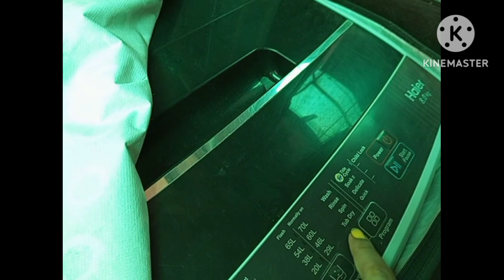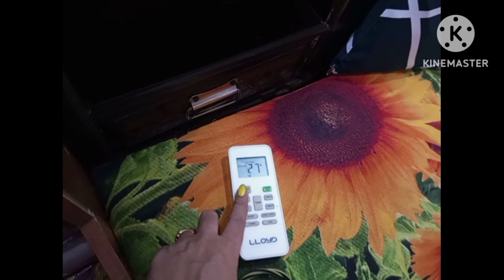20+tips for your befikar summer holidays||गर्मी के छूटी में बाहर जा रहे हो ये video जरूर देखें